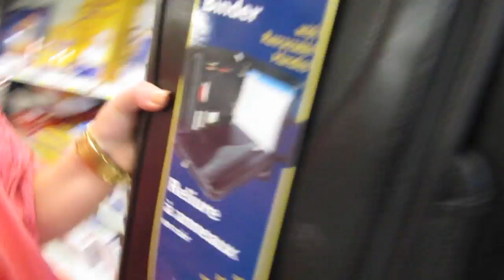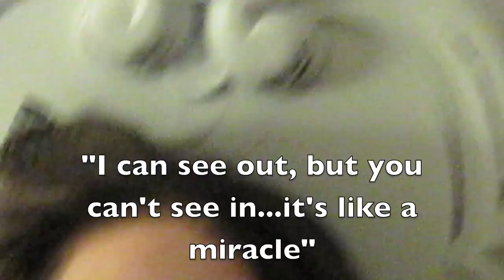Vlog August 13: Shopping for Binders?!